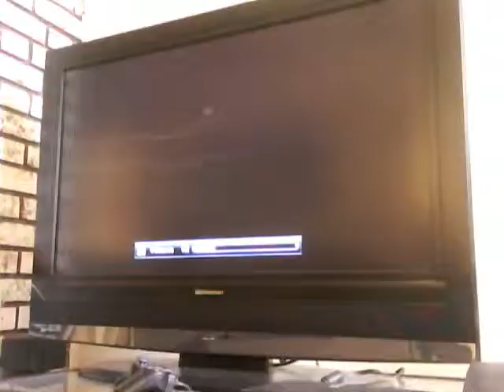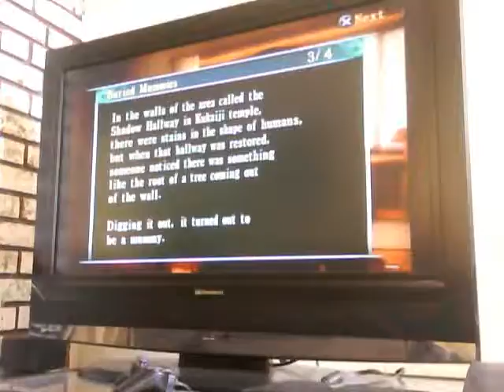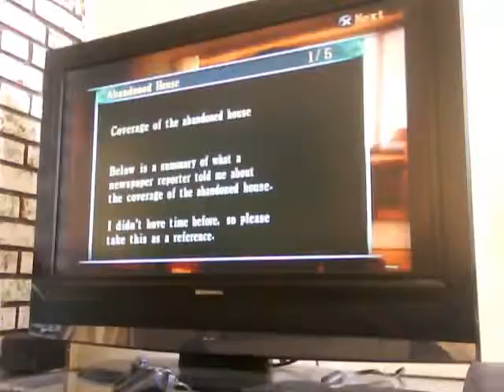Fatal Frame III: Test Run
A test run of a walkthrough with Fatal Frame III. I really want to do a walkthrough of this game, but I don't really have the equipment so i'm trying to make due with my webcam. However, this is only a test and I'll only upload what I've made for this one section. We'll see if more comes.